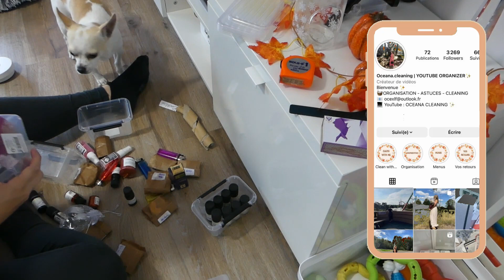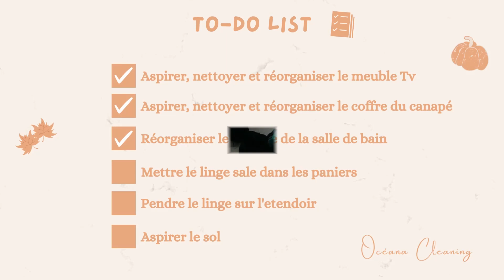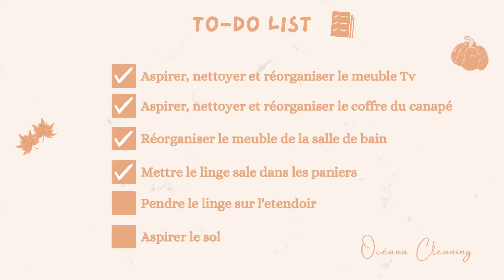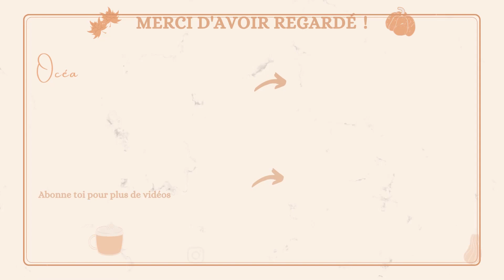NETTOYER ET FACILITER SON QUOTIDIEN | MES ASTUCES | TO DO LIST | MISE AU POINT SUR MA MALADIE 🎗️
Hello les amis, Bienvenue dans ma nouvelle vidéo, je vous souhaite un bon visionnage,

Aspirateur p11

Outro : Track: Ikson - All Night [Official]